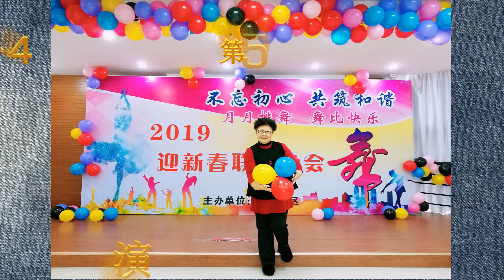Oh Me Oh My Oh - Line Dance（排舞-哦 我 我的哦）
Choreographer: Rob Fowler – November 2018